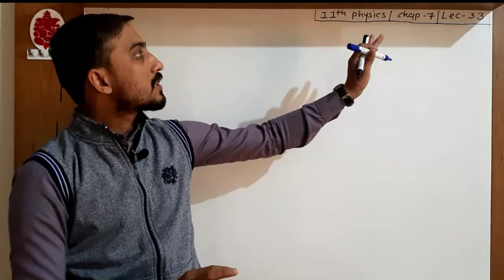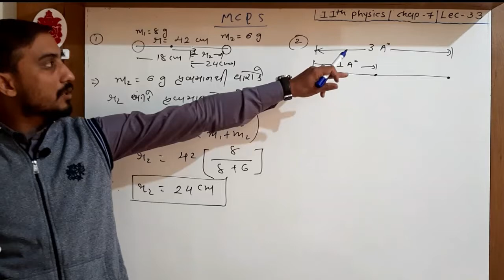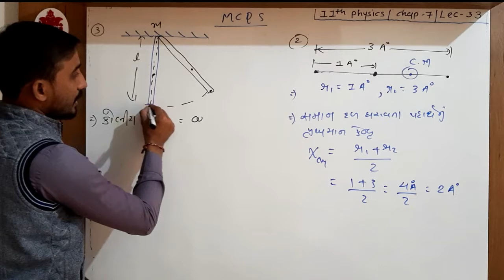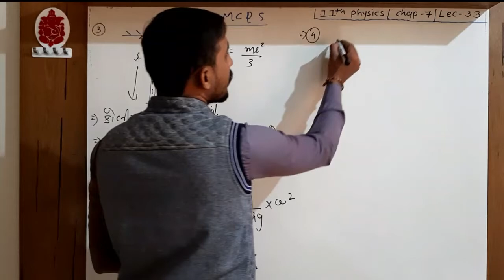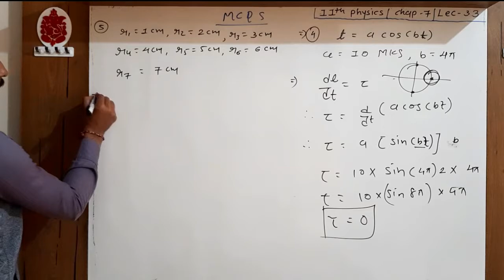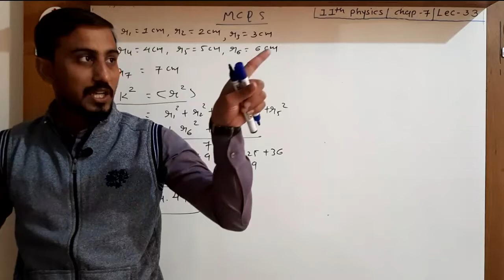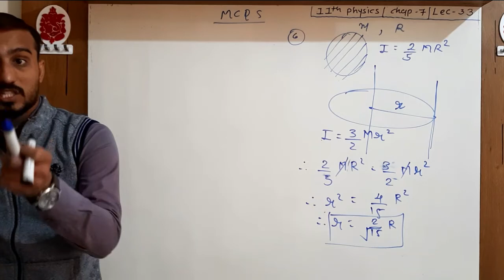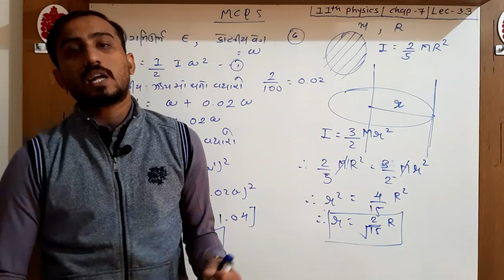Chap-7|| Lec-33|| MCQ's || કણોનું તંત્ર અને ચાકગતિ